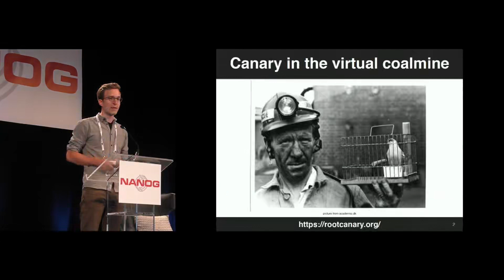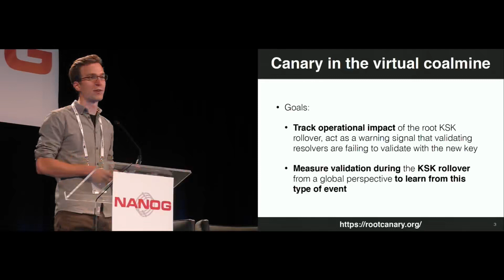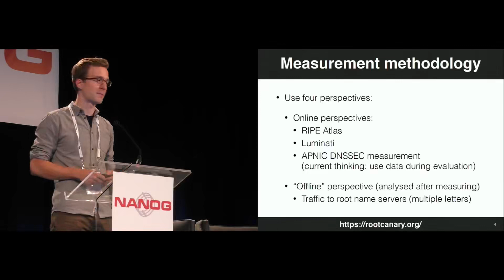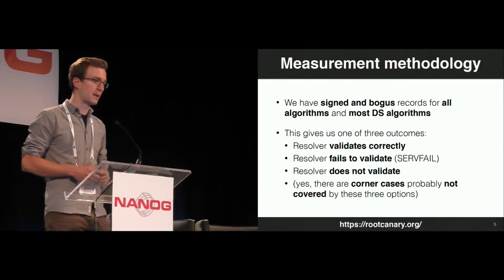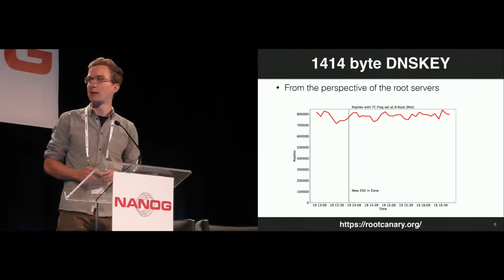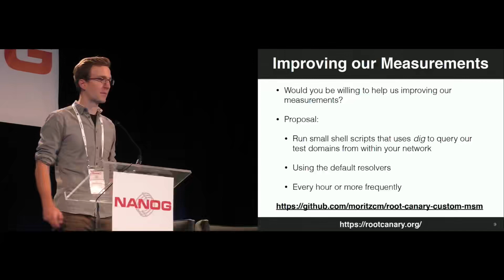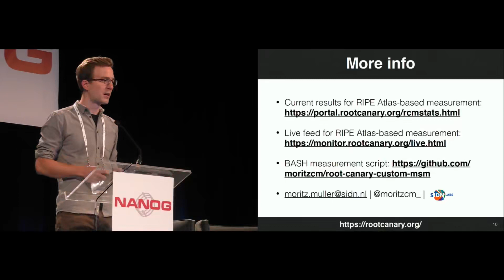Lightning Talk The Root Canary Project Measuring the postponed rollover of the Root KSK